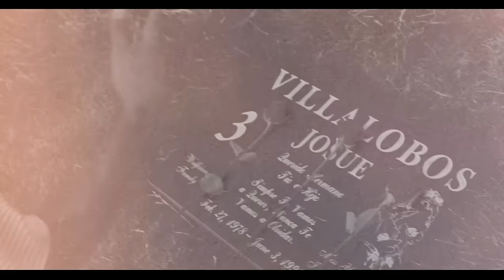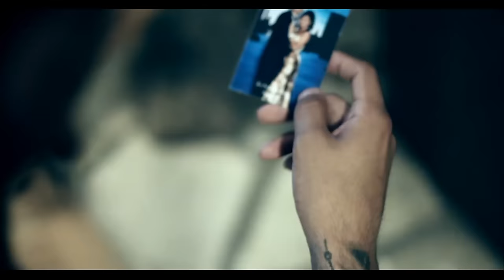Devour - Bleeding Slow [Official Music Video]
Devour breaks down some emotional walls in his latest track "Bleeding Slow" off his REDRUM album. Appreciate what you have in life, tomorrow is never promised.

Directed by: Chad A. Marshall